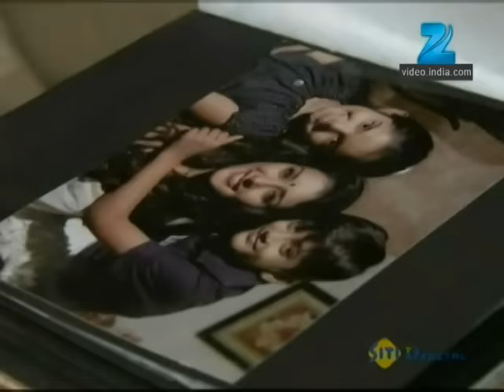Yahan Main Ghar Ghar Kheli - Full Ep - 662 - Zee TV